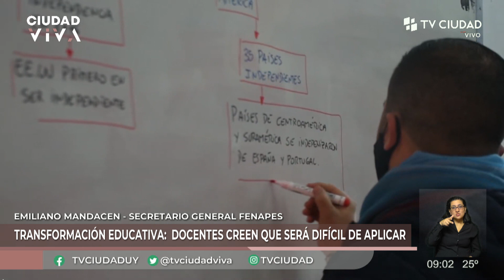Ciudad Viva - Entrevista con Emiliano Mandacen, secretario general Fenapes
Entrevista con Emiliano Mandacen, secretario general Fenapes.